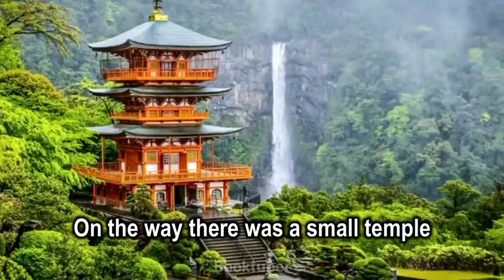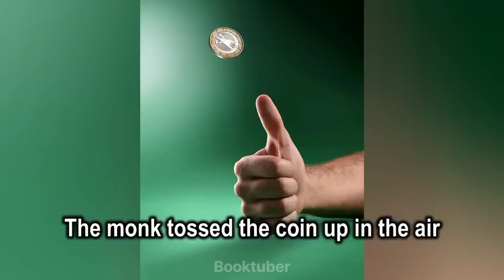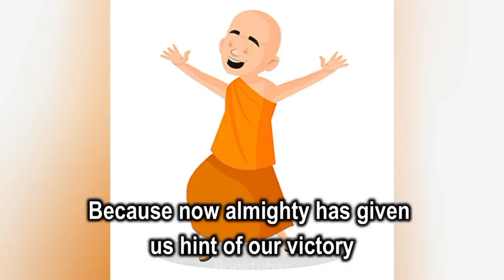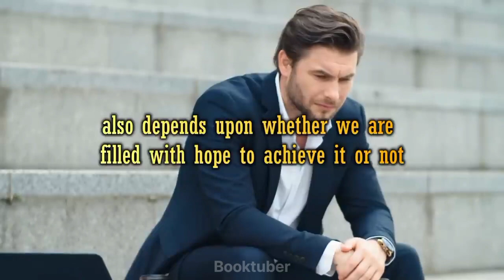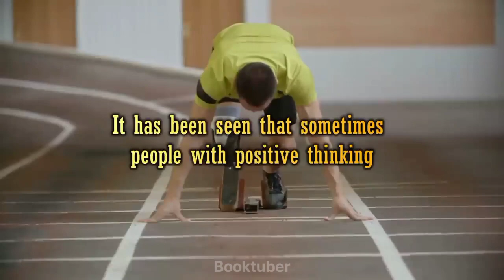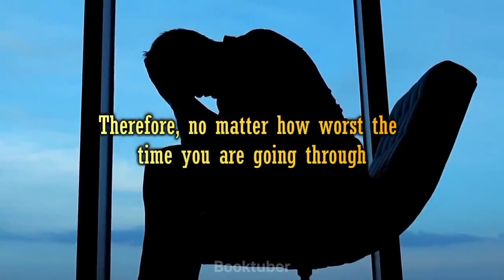Power of Positivity |English short story